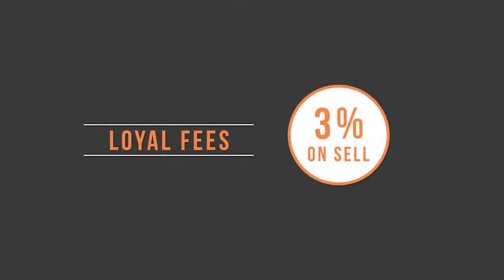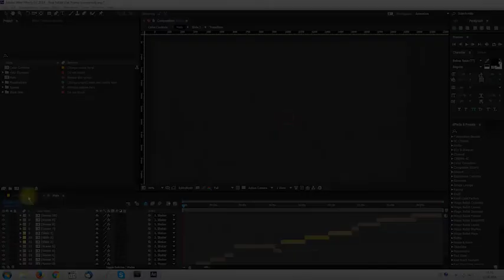Real Estate Flat Promo | After Effects template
Last Update: 19 April 16
Created: 19 April 16
After Effects Version: CC 2018, CC 2017, CC 2016, CC 2015, CC 2014, CC, CS6, CS5.5
Universal Expressions: No
Length: 02:11
Resolution: 1920x1080
File Size: 65mb
Media Placeholders: 15
Text Placeholders: 65
Category: (product-promo)

Description: Hello, everyone! Brand New Real Estate Promo (After Effects CS5,5 and above) Template. Modern and Flat design. Complete package for Your Company ID, Business Presentation, Product or Service Overview, Business website etc. Global Color Control System let You change all project colors in few clicks. Modular structure of the project give You opportunity to easy control length of the final video and number of scenes in project. Project is an extremely simple and clean. Create Your Real Estate Promotion Video using my product. Impress Your Clients! Main Features: Fully...